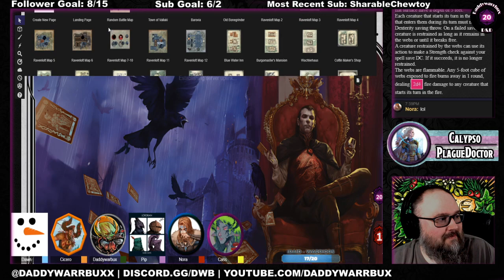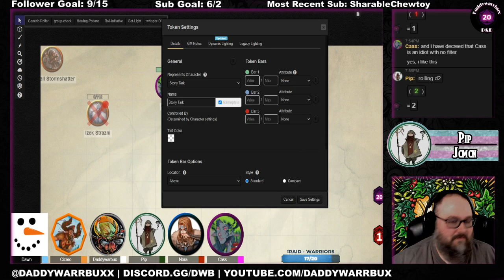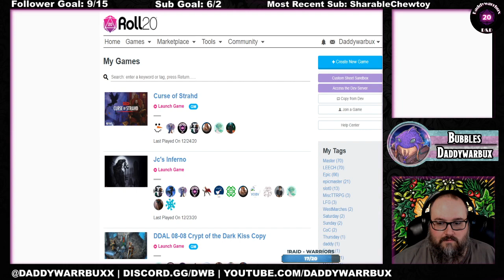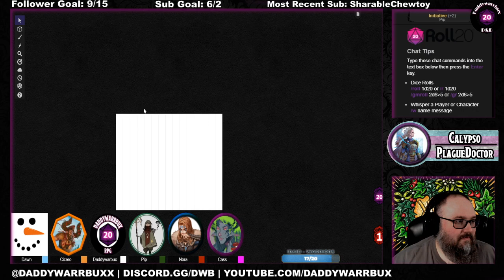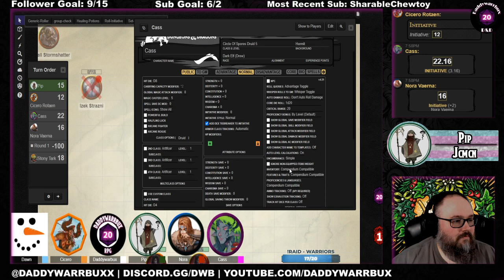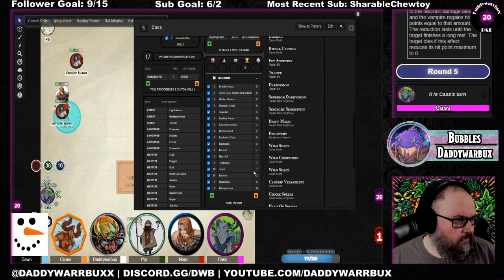Curse of Strahd #6 - Denial at Krezk - D&D 5E Dungeons and Dragons